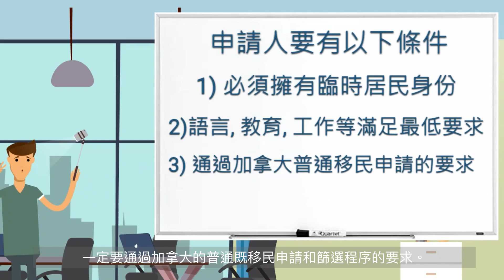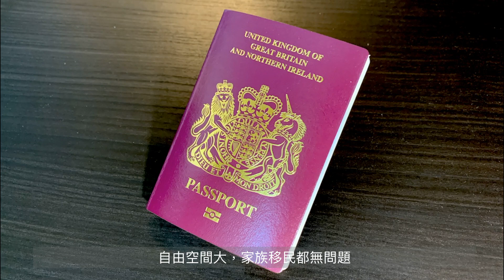[移民加拿大好消息] 最新公佈移民政策點樣幫到你? / 移民加拿大有什麼好處? / 對比BNO移民英國有什麼優勝? / 點樣去規劃你的移民路 (卡加利移民 加拿大移民資訊)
Mendicino 宣布兩項針對香港人的新移民計劃
持有香港護照的加拿大應屆畢業生和工人有更多途徑獲得永久居留權。

6 月 8 日，移民部長馬可·門迪奇諾 (Marco Mendicino) 公佈了兩個新的移民流，為符合條件的在加拿大工作或應屆畢業生的香港人提供永久居留的途徑。

這些程序現在對應用程序開放。 Mendicino 最初於 2020 年 11 月宣布了這些措施，並於今年 2 月推出了工作許可選項。 為香港人提供便利移民的舉措是對中國實施國家安全法的回應，該法導致言論自由受到壓制。 加拿大政府譴責民主活動人士被捕和香港選舉制度的惡化。